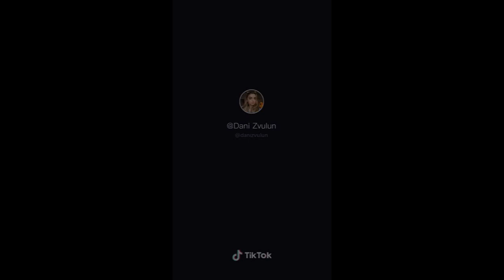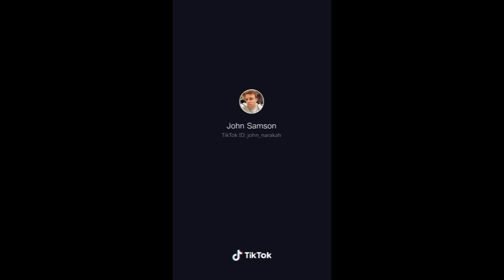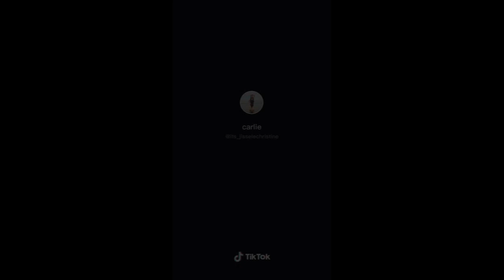This is my voice (after...) - Watch this TikTok compilation 2020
Viral on Tik Tok.
This is my voice after 1 day in Thailand... This is my voice after 1 week in Thailand... And so on!

USA, Russia, Ariane Grande, Korea, Philippines, a hocky player! All are included in this compilation movie.